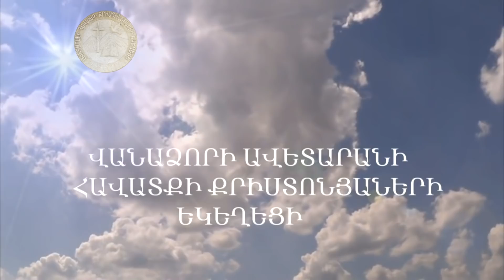Մարդը իր գիշատիչ արարքներով 31 03 2019 Անդրանիկ Եղբայր